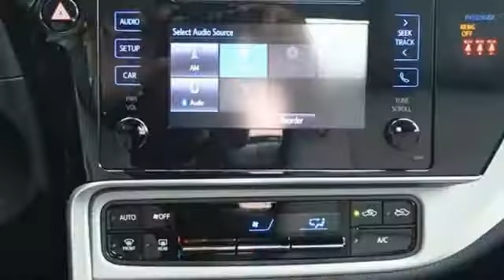New 2019 Toyota Corolla North Canton, OH #191089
Year: 2019
Make: Toyota
Model: Corolla
Trim: LE
Engine: 1.8L I4 DOHC Dual VVT-i
Transmission: CVT
Color: Red
Interior: Ash
Stock #: 191089
VIN: 2T1BURHE0KC174452
INCLUDES: All Weather Floor Liners/Cargo Tray, Toyota Safety Sense (Pre-Collision System w/ Pedestrian Detection, Dynamic Radar Cruise Control, Lane Departure Alert w/ Steering Assist, Automatic High Beams), Star Safety System, Bi-LED Headlights, LED Daytime Running Lights, Heated Power Outside Mirrors, Entune Audio w/ 6.1" Touch Screen, AUX/USB, Bluetooth, Siri Eyes Free, 3.5" Multi-Info Display, Backup Camera w/ Projected Path, Steering Wheel Audio & Bluetooth Hands-Free Phone Voice Command Controls, Automatic Climate Control, Remote Keyless Entry System, Power Door Locks and Windows, and more!

Address:
6527 Whipple Ave NW